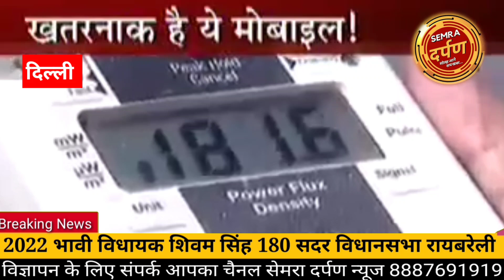मोबाइल फोन बना लोगो के लिए खतरा रेडिएशन से होगा टावर शहर से बाहर हो लोग होंगे भहरे भूलने की बीमारी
_*सेमरा दर्पण न्यूज़ वेब पोर्टल चैनल एवं हिंदी साप्ताहिक अखबार में जुड़ने के लिए संपर्क करें   ➖ प्रधान संपादक शिवम सिंह , मुख्य सम्पादक शिवम सिंह 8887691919*_ 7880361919, 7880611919, 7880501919 पर संपर्क कर सकते है और बनाये पत्रकारिता के क्षेत्र में अपना भविष्य और सेमरा दर्पण न्यूज एजेंसी से जुड़े रहे ताजा तरीन खबर के लिए हमारे चैनल को सब्सक्राइब जरूर करे और शेयर करे ।
प्रधान सम्पादक ÷ ठाकुर शिवम सिंह राजपूत व्हाट्सएप 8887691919 , 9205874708 , 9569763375 पर सम्पर्क करें